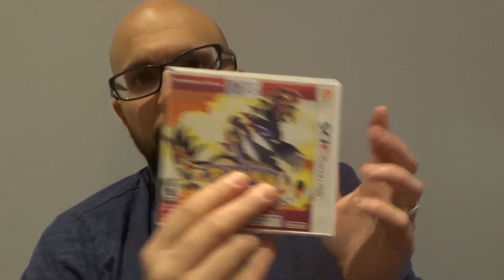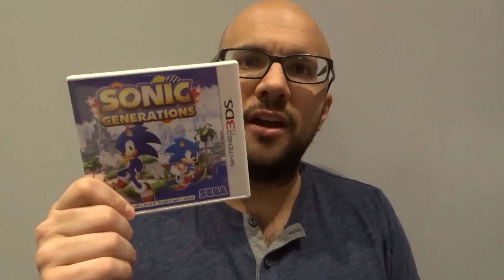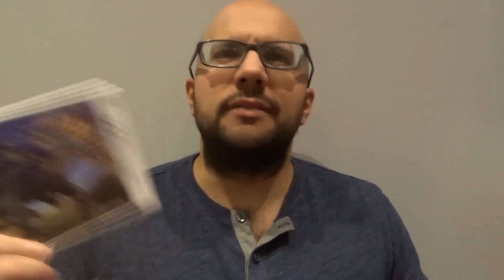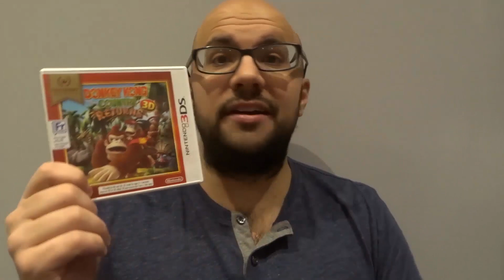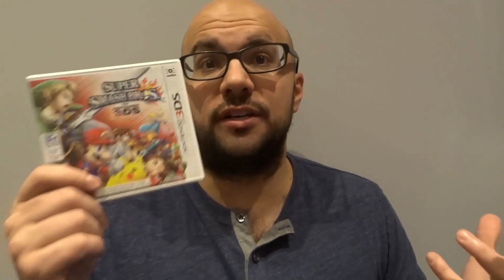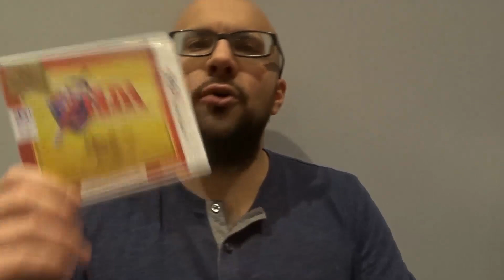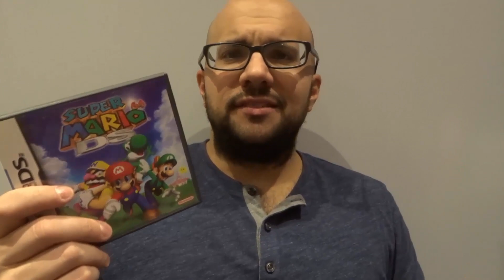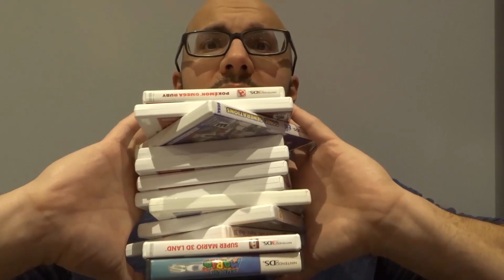My BIG 3DS Game Collection-Nintendo 3DS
In this video, I show you my big Nintendo 3DS game collection. This collection isn't nearly as huge as some of the other videos that I have seen on this topic, but it is big to me, and that's why I wanted to make the video. I used to love video games, but then as I grew older, I couldn't really find the time to play them. Recently, I started to get back into my passion for video games and have developed a small collection for the Nintendo 3DS that I wanted to share with you to show you what I have accumulated!